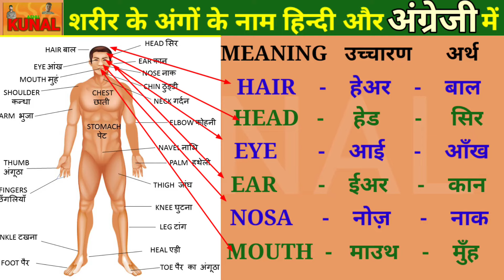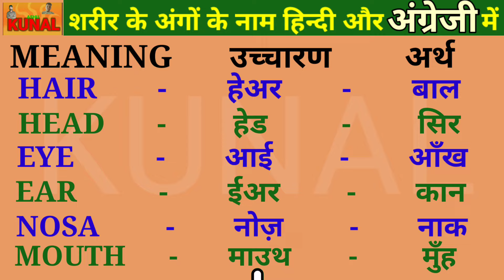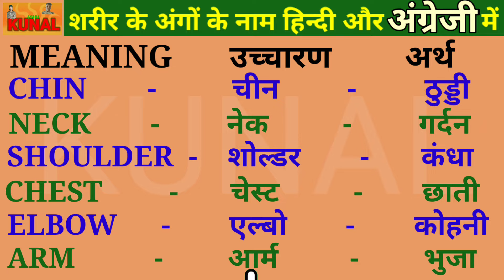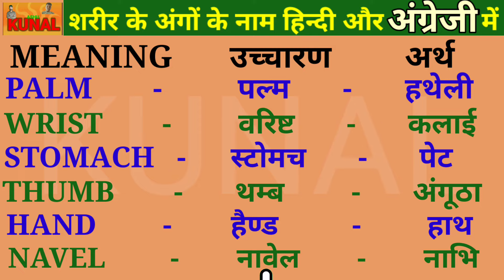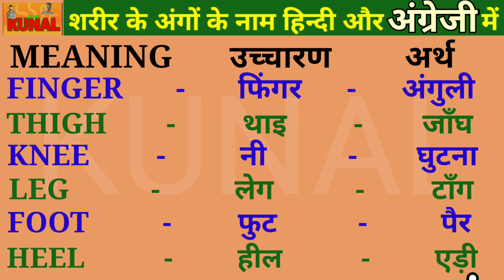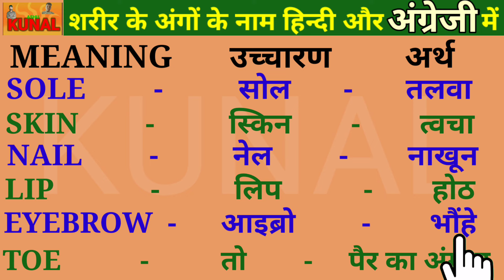Human Body Parts Name Hindi & English | शरीर के अंगों के नाम | Name of Body Parts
Body Parts Name Hindi & English
शरीर के अंगों के नाम उच्चारण सहित
shareer ke angon ke name